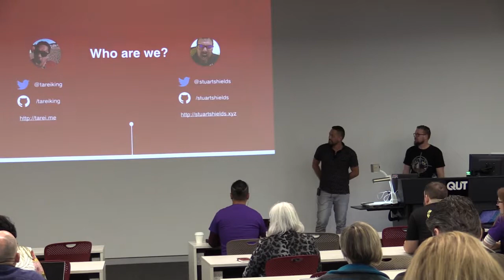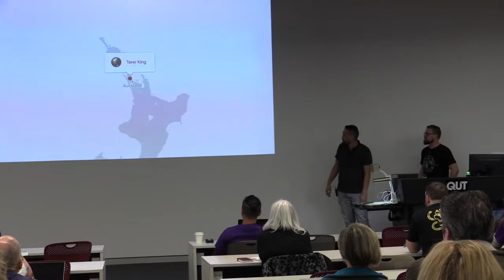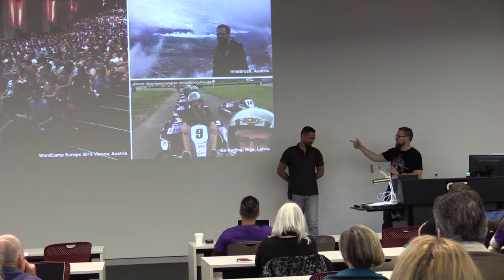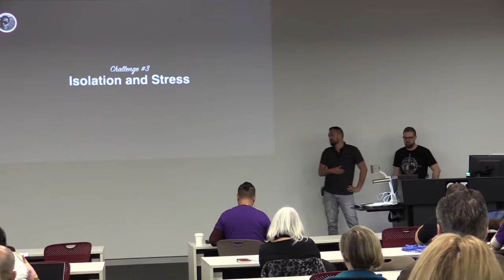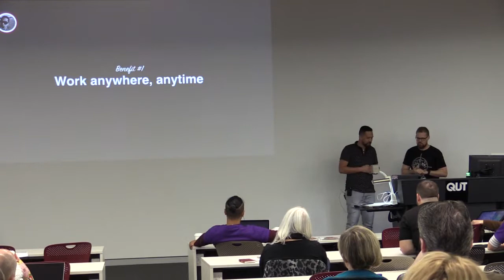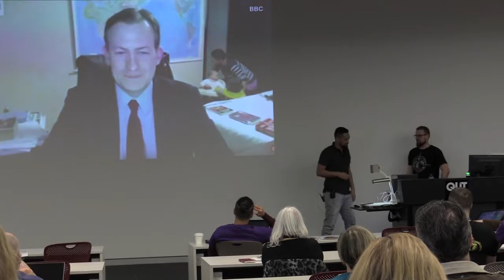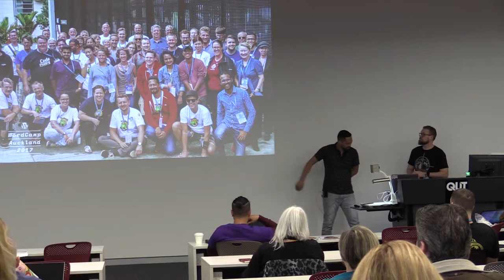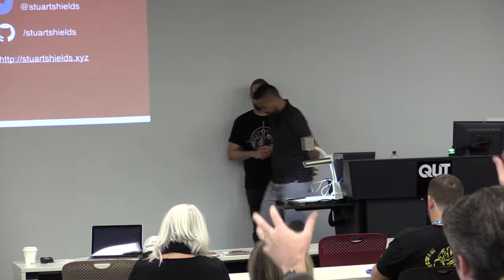Throw Away Commute Stories Two Remote Workers: Tarei King & Stuart Shields